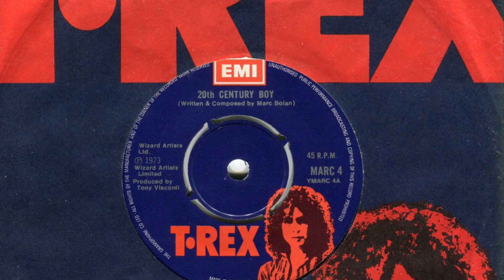20th Century Boy - T-Rex (1973)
Marc Bolan penned & performed this raw, foot stomping rock classic - 20th Century Boy - with his band T-Rex in 1973. Always ahead of the musical trends, Bolan influenced many later successful performers in a number of genres.